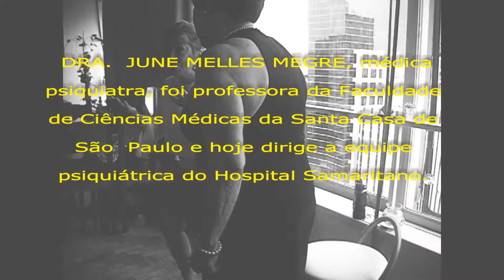Criando Neurônios, Dra June Melles Megre, WTV#SAÚDE&LIVROS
Tanto Antidepressivos quanto atitudes afetivas e generosas podem criar novos neurônios.